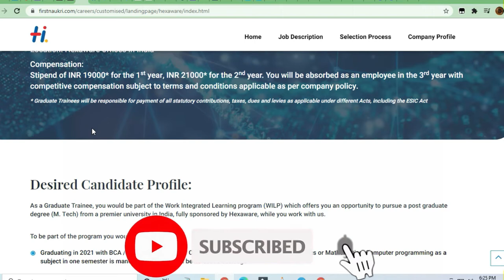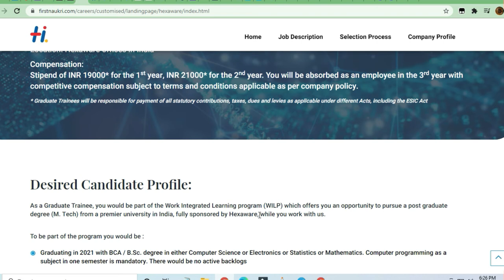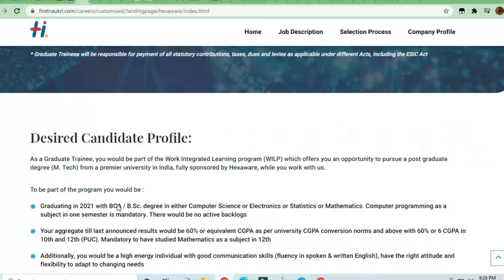Hexaware WILP 2021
🎯Searches Related To This Videos:
c++ jobs,
2020 batch off campus drive,
2020 passout off campus drive,
2021 passouts off campus drive,